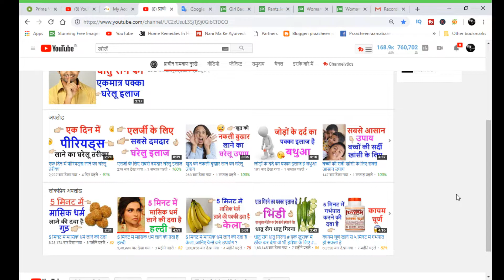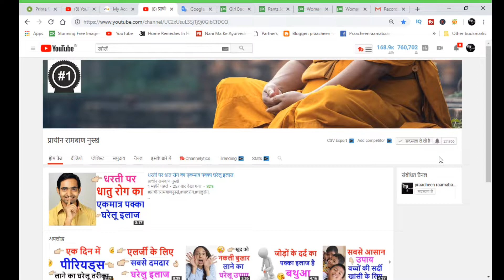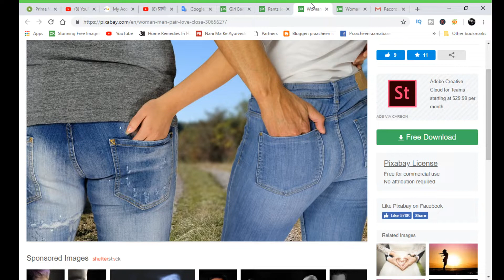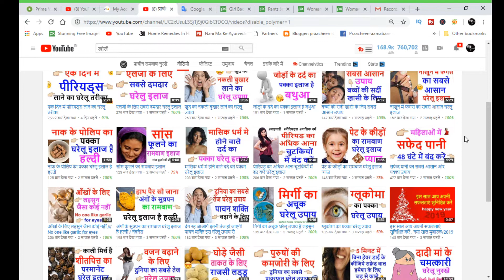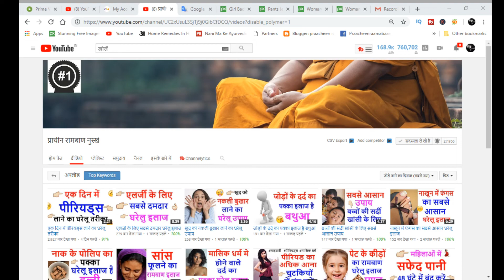कूल्हे के दर्द का पक्का घरेलू उपाय